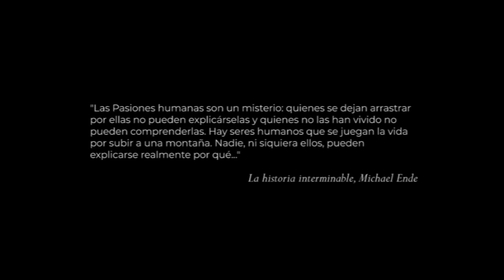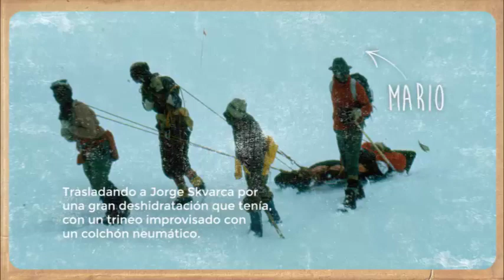Homenaje de Gendarmería Nacional al bahiense Mario Serrano